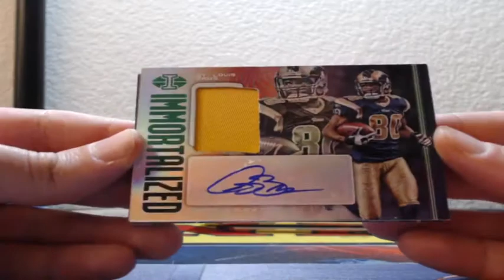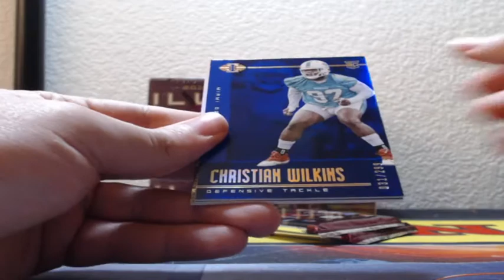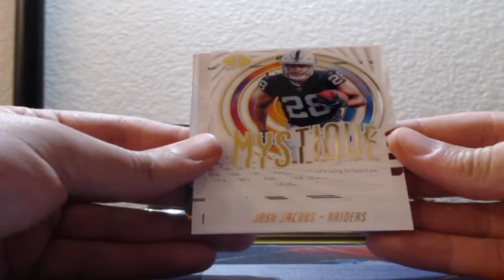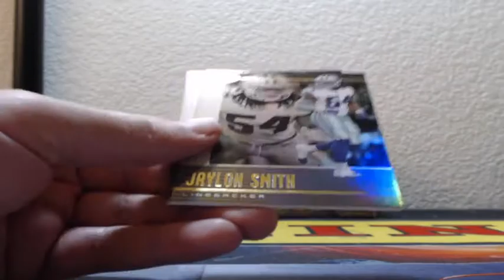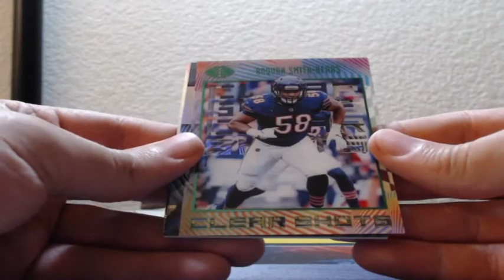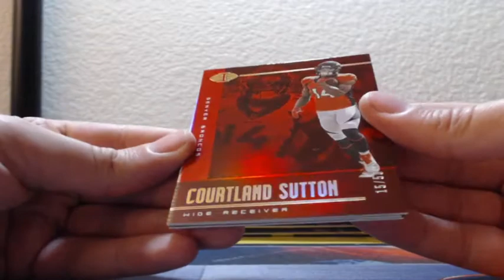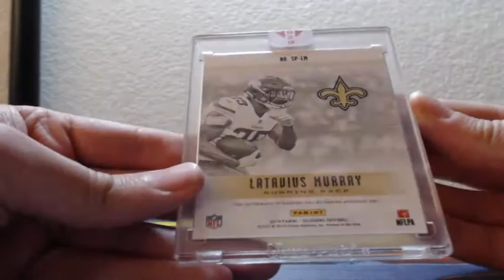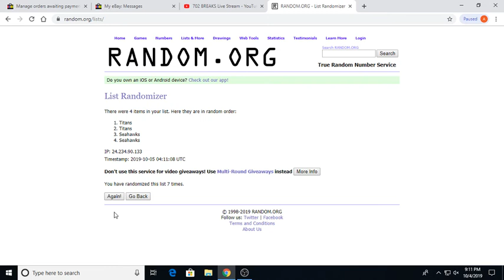2019 Panini ILLUSIONS Football #6 Half Case 4 Box Break 10-4-2019 (DUAL AUTO MOJO!)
2019 Panini ILLUSIONS Football #6 Half Case 4 Box Break 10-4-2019 (DUAL AUTO MOJO!)